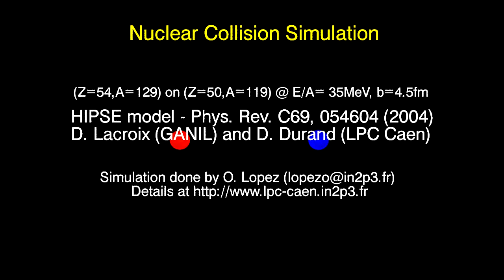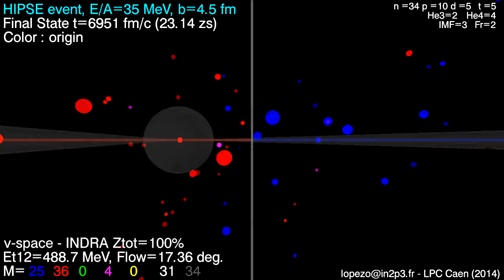129Xe + 119Sn at E/A=35 MeV for b=4.5 fm (v-space)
This is a simulation of a nuclear collision made with the phenomenological model HIPSE developed by Denis LACROIX and Dominique DURAND. The video has been created by Olivier LOPEZ from LPC CAEN, France. This simulation has been performed in order to reproduce at best  experimental data obtained by the INDRA collaboration at GANIL, France. It represents the nuclear collision between Xe-129 and Sn-119 nuclei at the incident energy of 35 MeV per nucleon (approx. 1/4 of light speed) for an impact parameter b=4.5 fm, therefore a  semi-peripheral collision. The collision is presented here in velocity space.